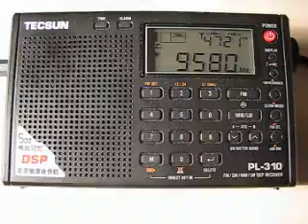Africa No.1 9580 kHz. 4.1.2012.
9580 kHz 2237 Africa No.1 French GAB Moyabi. Distance 7276 km. Tecsun PL-310. QTH: Joensuu, Finland.